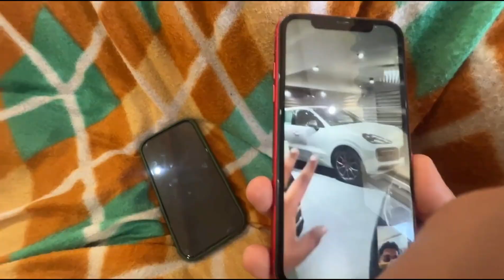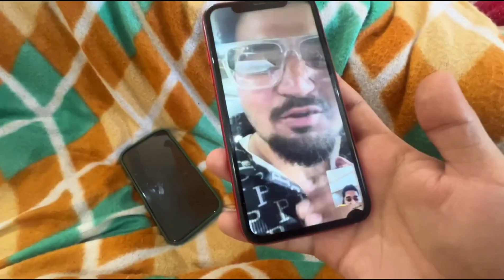The uk07 rider New car Lamborghini || Kalam inka gift to the uk07 rider New car Lamborghini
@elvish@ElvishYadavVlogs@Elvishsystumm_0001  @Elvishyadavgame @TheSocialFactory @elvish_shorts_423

the uk07 rider new car Lamborghini
kalam inka gift to Lamborghini
the uk07 rider car Lamborghini
Lamborghini car to the uk07 ride
the uk07 rider new car super
super car the uk07 rider
the uk07 rider new bike
bike to the uk07 rider
Bigg boss 17
Bigg boss 17 winning anurag
Bigg boss 17 winner the uk07 rider
Bigg boss 17  winner munwwar
anurag is winner Bigg boss 17
munwwar is winner Bigg boss 17